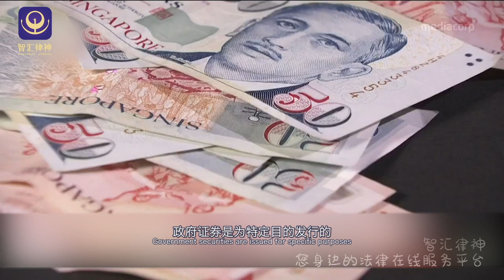新加坡政府发行证券Singapore issued more investment instruments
Singapore issued more investment instruments, such as government bonds and short-term treasury bills, and Parliament approved higher issue limits